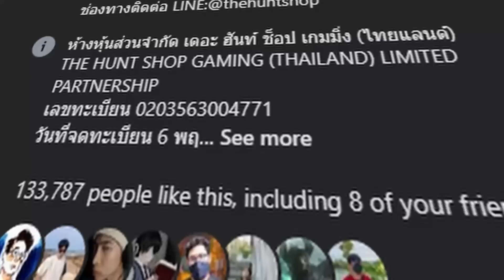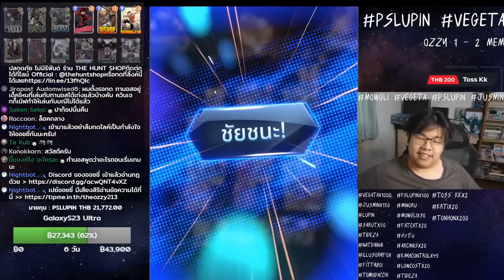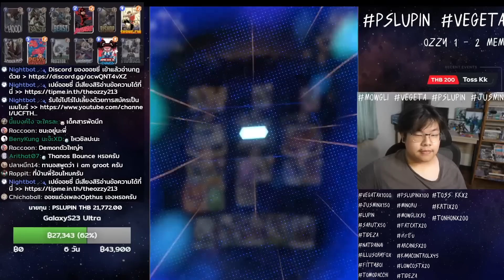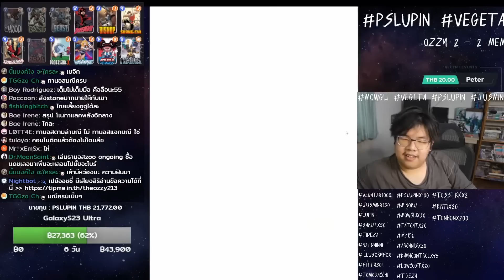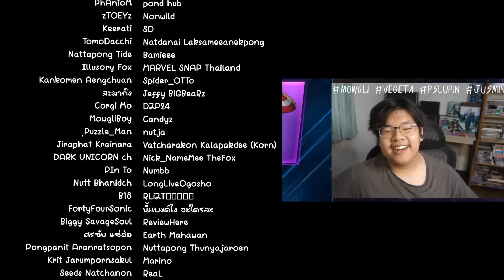เด็ค Thanos ยุคใหม่! เด้งมณีขึ้นลงด้วย Beast Bounce! (MARVEL SNAP)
เด็ค Thanos ยุคใหม่หลังแพทช์บาลานซ์ล่าสุด เล่นคู่กับแพคเกจ Bounce ใช้ประโยชน์จาก Infinity Stones ให้ถึงขีดสุด! ใครกำลังหาบ้านให้ Thanos นี่คือเด็คที่ผมแนะนำมากที่สุด!

"เปิดตัวแว่นรุ่นใหม่จาก Opthus! มีด้วยกันทั้งหมด 5 รุ่น มาพร้อมกับวัสดุสุดหรู พรีเมียม Exalted Stainless Steel Series!  เท่านั้นยังไม่พอ ใส่โค๊ดช่อง Ozzy ลดเพิ่มได้อีก 100 บาท บาท บาททททท

00:00 Intro
00:18 เปิดคลิป
01:08 แนะนำเด็ค
05:14 Game 1
08:54 Game 2
12:54 Game 3
17:36 Game 4
20:41 Game 5
23:59 Game 6
26:51 Game 7
29:09 Game 8
31:24 Game 9
33:39 Game 10
37:33 ฝุ่นและแอร์